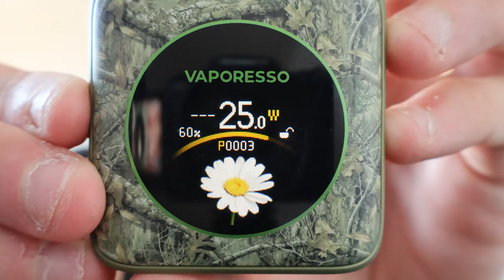XROS 4 Nano de Vaporesso : Compact, Puissant et Élégant!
Plongez dans une nouvelle ère de vape avec le XROS 4 Nano de Vaporesso, la star des pods ! Compact et stylé, ce bijou de technologie offre une expérience de vape exceptionnelle avec sa batterie longue durée, son airflow ajustable et son remplissage ultra-facile. Que vous soyez débutant ou expert, le XROS 4 Nano saura vous séduire par sa simplicité d’utilisation et ses performances incroyables.

Et ce n'est pas tout ! Participez à notre concours exclusif sur Instagram avec Ma Vape and DIY pour tenter de remporter le XROS 4 Nano. Ne manquez pas cette chance de vapoter avec style ! 🔥

••• Instagram : Ma Vape And Diy